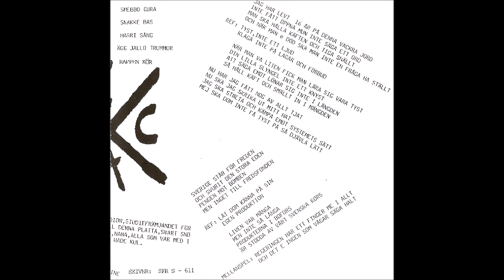No Security - 40 Talisterna 7" EP 1988 (Full Album)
No Security were known as D.I.Y Thrash/Hardcore/Punk/ And Later Turned into A Crustpunk band from Eskilstuna, Sweden formed in 1985.
Members:
Harri Mänty, Jallo Lehto, Johan Liljegren, Mattias Kennhed, Robert Ericsson, Tommy Smedberg
No Security – 40-Talisterna
Label: Studiefrämjandet – SFRS 611
Format:
Vinyl, 7", EP
Country: Sweden
Released: 1988
Genre: Hardcore, Punk
A1  40-Talisterna 00:00
A2  Falsk Protest 02:53
B1  Yttrande Frihet 04:39
B2  Hycklarfolket 07:22
Producer – Bo Edwing, No Security
Fold out sleeve with lyrics and credits inside. Printed with glossy print (as used for early facsimile) on regular xerox paper.